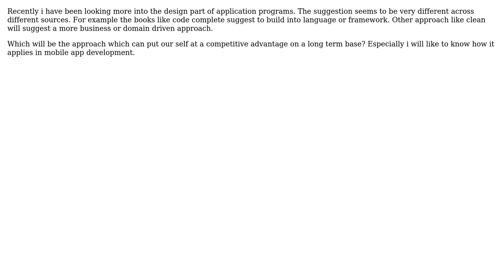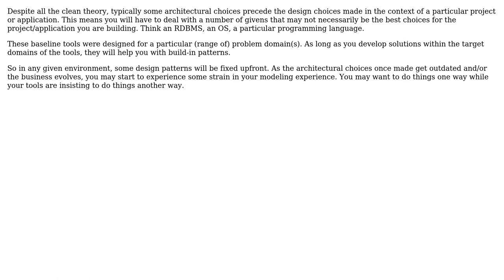Which should control the design of application software, Language or Framework or Domain?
With thanks & praise to God, and with thanks to the many people who have made this project possible! | Content (except music & images) licensed under CC BY-SA | Music | Images & others | With thanks to user Robert Harvey user Martin Maat user Ben Cottrell user Arun C and the Stack Exchange Network Trademarks are property of their respective owners. You are responsible for your own actions.